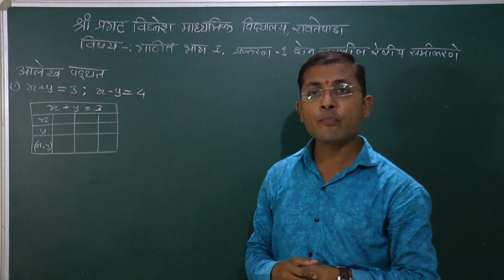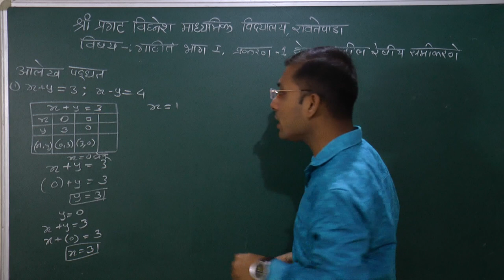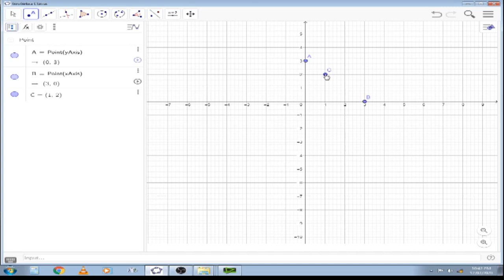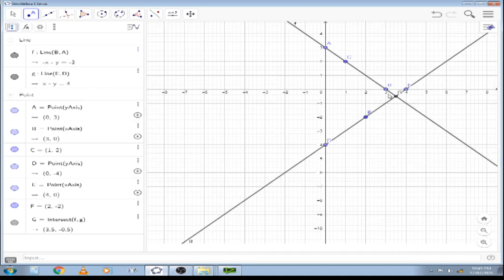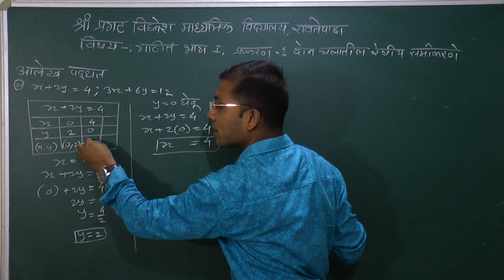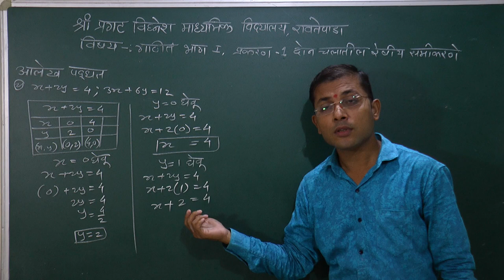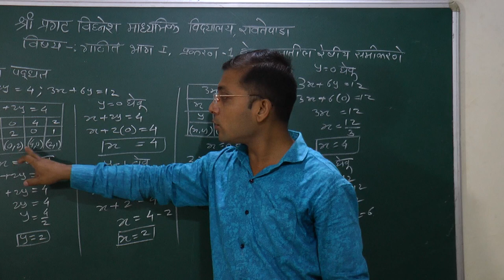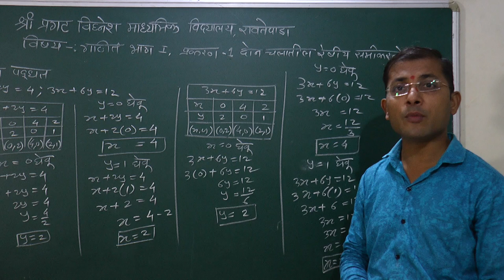इयत्ता १० वी गणित १ प्रकरण १- दोन चलातील रेषीय समीकरणे पार्ट 3 | swapnil patil sir | maths tearcher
इयत्ता १० वी गणित १ प्रकरण १- दोन चलातील रेषीय समीकरणे पार्ट 3(10th chapter 1 linear equation in two variable part 3), इयत्ता १० वी च्या गणित विषयातील पहिल्या प्रकरणाचा भाग श्री. स्वप्नील पाटील सरांकडून माहितीपूर्ण व्हिडीओ आपल्यासाठी सादर करीत आहोत. हा व्हिडीओ शक्य तितक्या गरजूंपर्यंत पोचवून त्यांच्या शालेय अभ्यासात खंड पडू नये या आमच्या उद्देशाला हातभार लावावा ही विनंती.

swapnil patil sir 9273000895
10th chapter 1 linear equation in two variable part 3